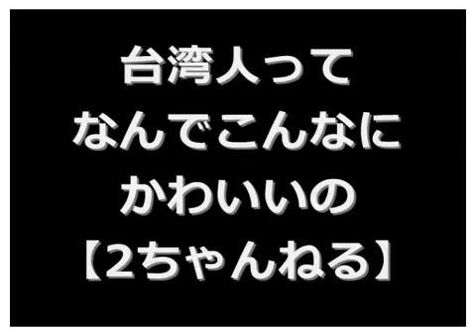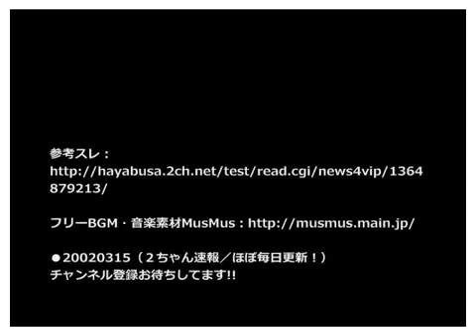台湾人ってなんでこんなにかわいいの【2ちゃんねる】